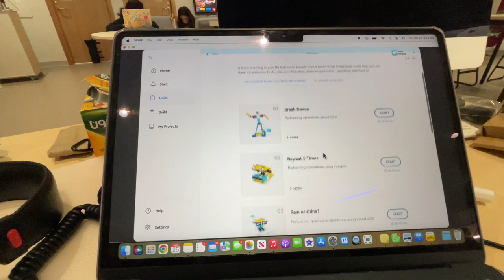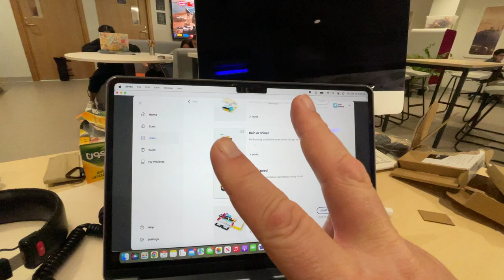LEGO Spike Prime Life Hacks Instructions